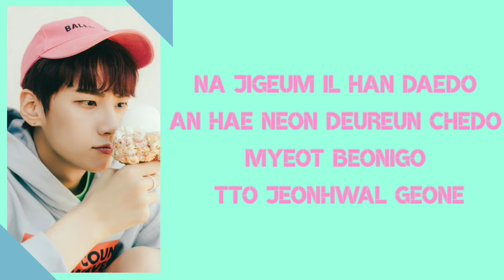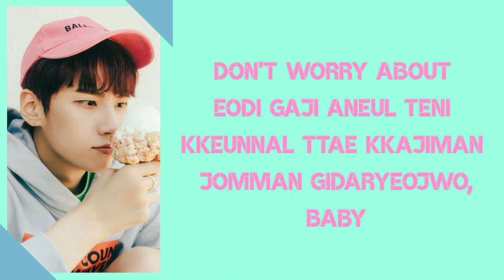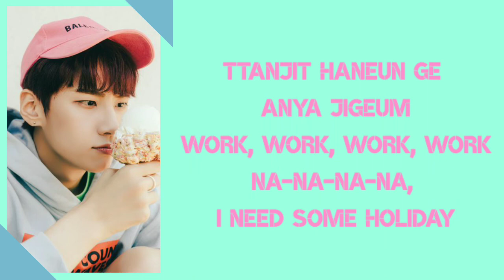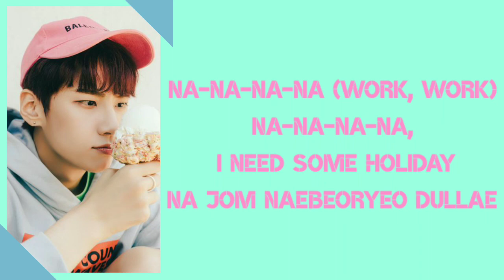Lee jin hyuk -'work work' lyrics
Title Track - work work
Album - ctrl+v
Artist - Lee jin hyuk
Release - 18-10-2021